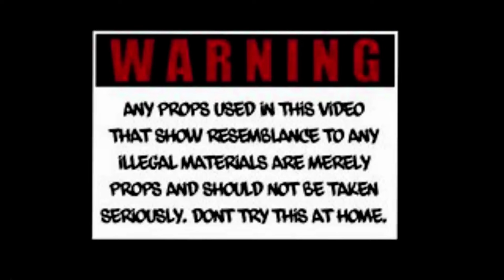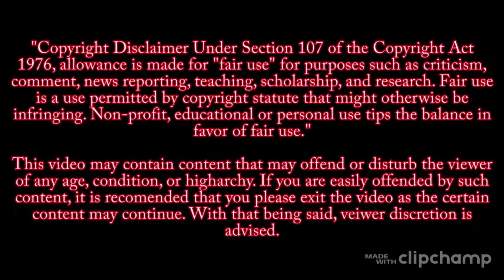BLACKPINK 마지막처럼 (AS IF IT'S YOUR LAST)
THE GO FIND SOMETHING 2 DO SHOW